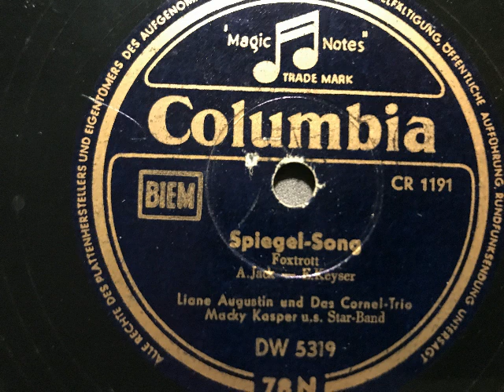Liane Augustin, Cornel-Trio, Macky Kasper Star-Band, Spiegel-Song, Foxtrot, 1954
Liane Augustin und das Cornel-Trio mit Macky Kasper und seiner Star-Band. Spiegel-Song, Foxtrot von Jack und Keyser. In der Bundesrepublik Deutschland 1954 auf Columbia erschienen. Eine Schellackplatte aus dem Schallarchiv des Radiomuseum Hardthausen.